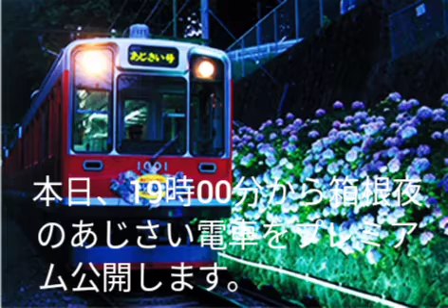プレミアム公開のお知らせ。